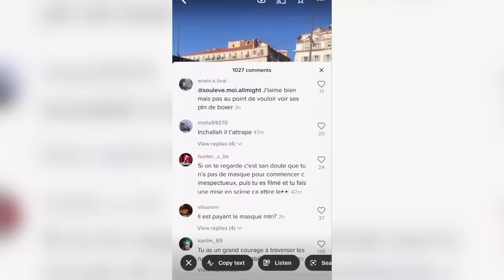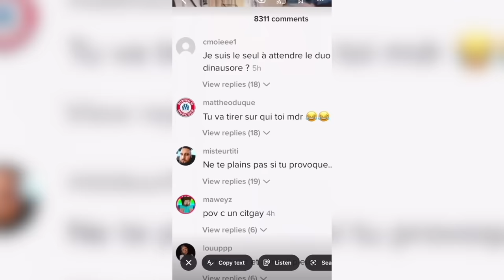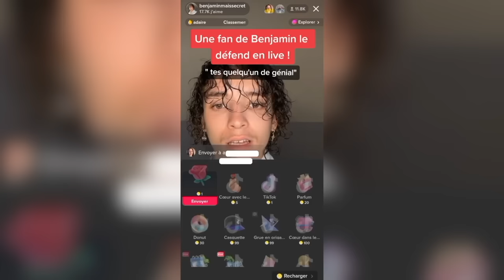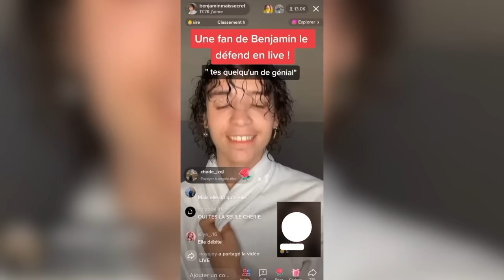BENJAMIN A RÉUSSI À FAIRE PIRE ! LVDS 20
salut tout le monde aujourd’hui on vas parler de benjamin ledig💀💀